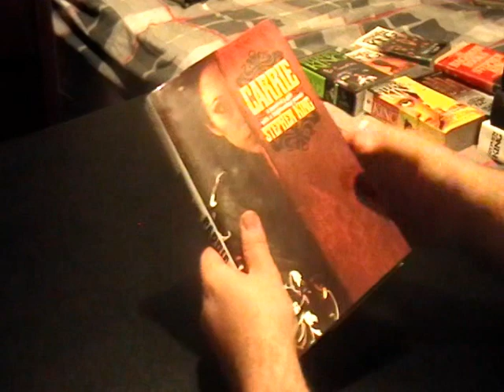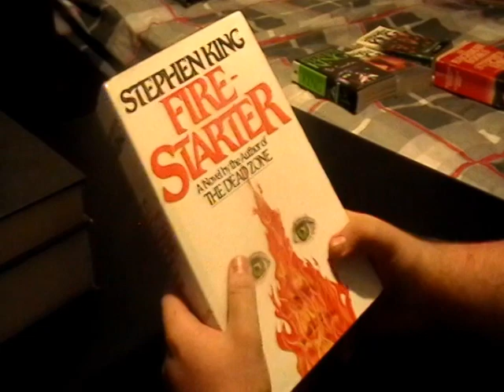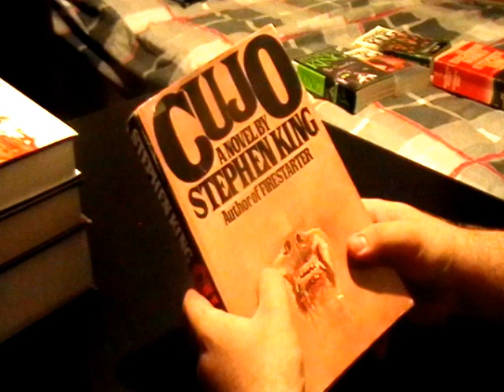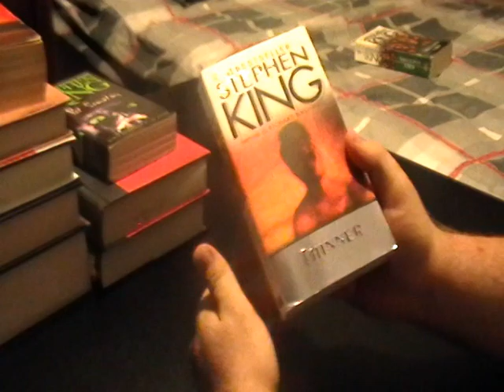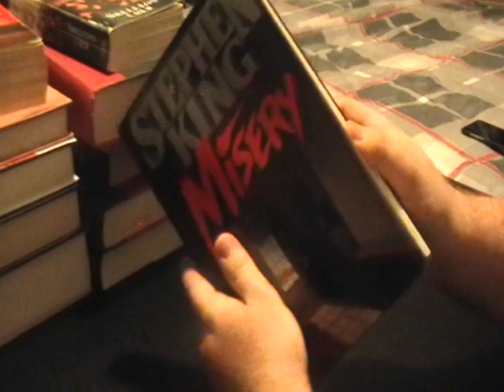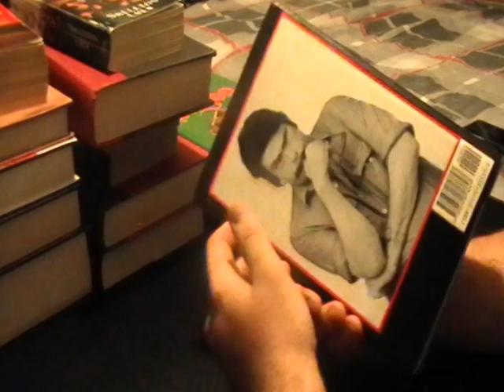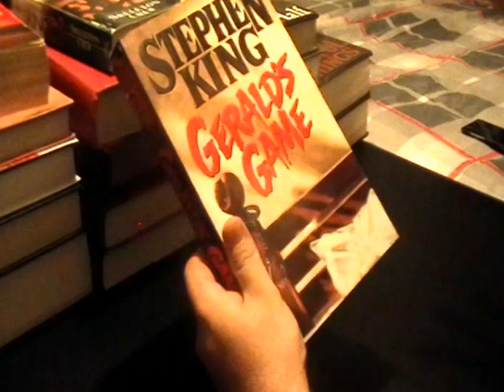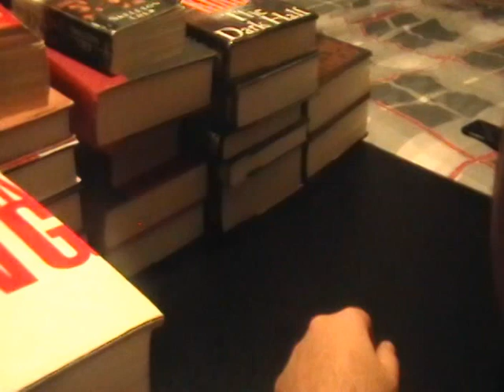Stephen King Book Collection Part.1`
I decided to make a video of my book collection of Stephen King my favorite author, I have almost every book he wrote in mint condition and I wanted to show them to you so please enjoy and subscribe